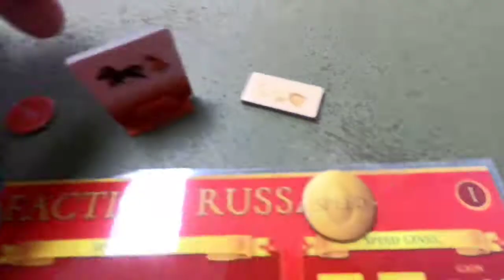Vlog 3/18/18 Chariots of Rome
Today I demo Chariots of Rome from Victory Point Games. Can you survive the Circus Maximus and win the race. Find out in Chariots of Rome.